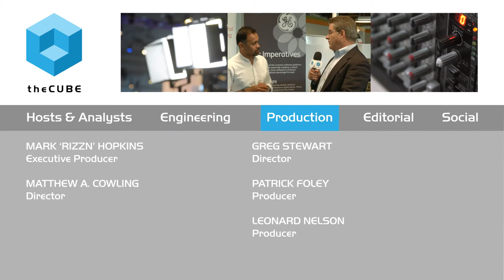Ganesh Bell, GE | GE Innovation Day 2015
01. Ganesh Bell, GE Power & Water, Visits theCUBE!. (00:20)
02. What's Happening In The Real World Of Power And Water. (00:45)
03. How Is What You're Doing So Different From Where We've Been. (02:37)
04. Is The Efficiency Is In The Systems Approach. (05:02)
05. It's Optimization That Makes Sense. (06:02)
06. Tell Us About The Digital Twin. (06:40)
07. How Is Software Changing Inside Industrial Companies Like GE. (07:21)
08. What Is A Chief Data Officer. (09:47)
09. When Is The Day That GE Will Not Sell The Engine But Sell The Transportation. (12:15)

Ganesh Bell , CDO and GM, Software & Analytics, GE Power talks to theCUBE's Jeff Frick and GE's Innovation Day

GE “powers up” Big Data for big results in water and power

How are the benefits of the Industrial Internet and Internet of Things (IoT) playing out on the ground in basic utilities? Ganesh Bell, CDO and GM of software and analytics for GE Power, told Jeff Frick, cohost of theCUBE, from the SiliconANGLE Media team, during GE Innovation Day that it’s about meeting customer needs efficiently.

“In Power and Water, our mission is very simple,” he said. “It’s about providing every citizen on the planet with affordable, accessible, sustainable, reliable power and water.”

But this is a big problem involving a huge amount of infrastructure. GE has had to take a big-picture approach across the industry.

Solving big problems
“To solve the biggest problems in the world, you have to solve the whole problem,” Bell said. “And the whole problem now means hardware, software, services, the full customer solution. And that’s why we’re doing this thing called the Industrial Internet. Yes, it’s enabled by technologies like Internet of Things, Big Data, cloud, and everything, but it’s really about solving customer outcomes.”

Bell continued: “For us, in Power and Water, that means, how do you increase efficiency? And how do you actually produce more power, use less fuel, and optimize your operations?”

To be fair, companies have been collecting data to solve problems like this for decades. How are things different now? Bell offered the example of wind farms and turbines.

“We collect everything from vibration data, material temperature, external air weather data, but we’ve been collecting this data over a long time just for improving the machine’s performance from a design perspective,” Bell explained.

Where once they only collected data at 10-minute intervals, they can now collect it every 10 seconds or even every second. Instead of waiting for the next generation of turbines to take advantage of that data, “We’ve been collecting this data in real time and thinking about how we optimize the performance of the machine.”

GE’s PowerUp
This resulted in a product called PowerUp that GE released two years ago and has continued to develop. “Just through software, we could improve the performance of a wind farm or a wind turbine …. by 5 percent. That’s 5 percent more electricity from the same wind, all through software and data,” Bell said.

That is leading to more opportunities for GE software across a whole host of industries. “In the past, it was these machine-level problems,” he added. “Now customers have been asking us to solve enterprise, business-level problems.”